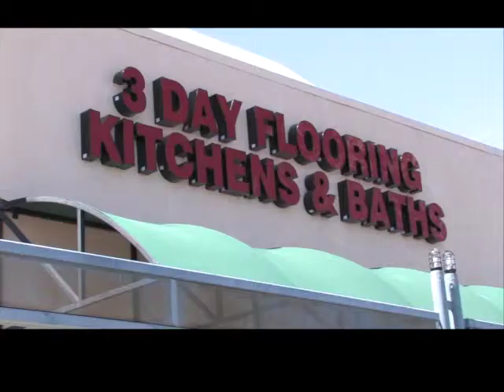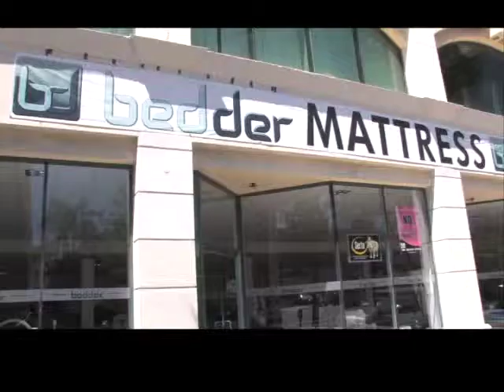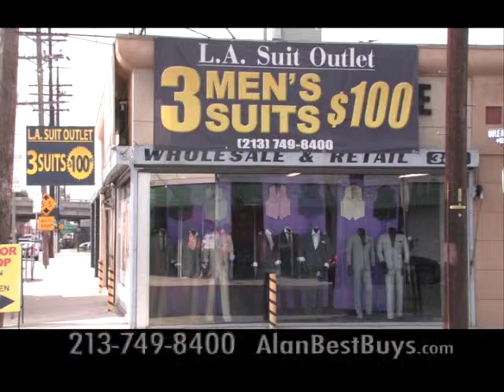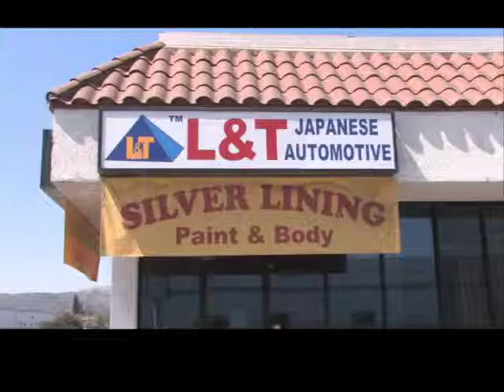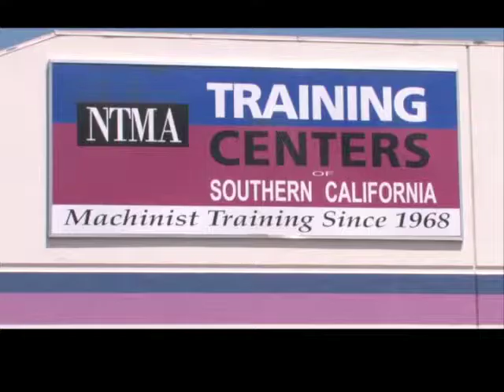Best Buys TV Show with Alan Mendelson